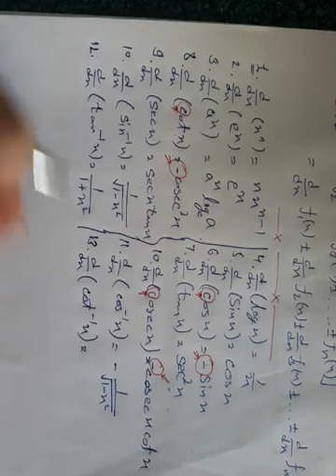Differentiation Rules and Examples by Dr Ajay Sharma, GPC Sikar